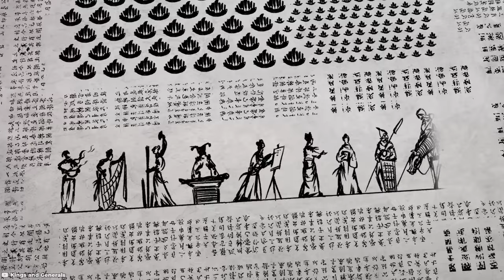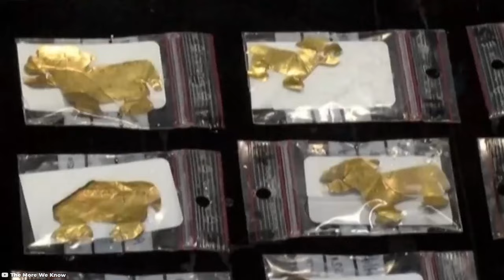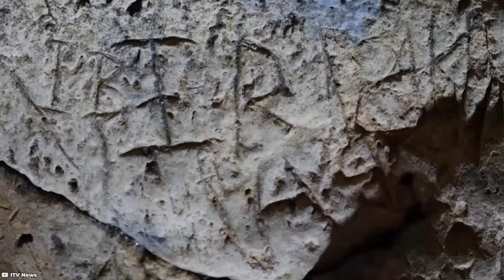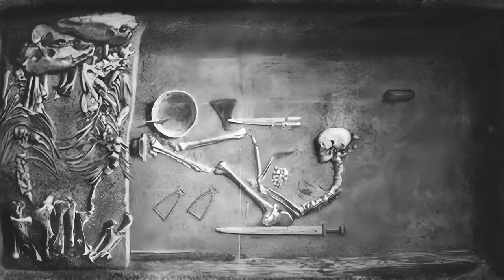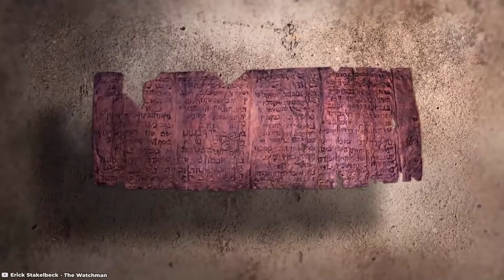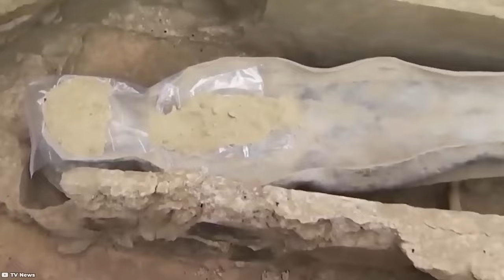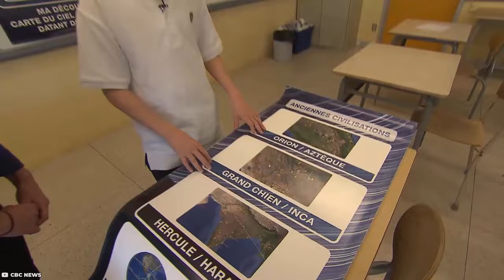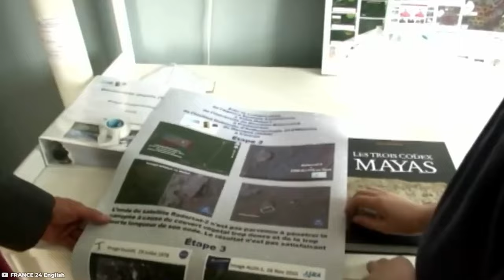Workers Find a Hidden Staircase That May Change the History Books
Archaeologists discovered many strange things, but each find raises more questions. It seems like the marks were meant to trap curious people. These discoveries are keeping scientists and scholars up at night. From weird human species to creepy marks, these findings could change how we see history. Let's explore the surprising discoveries together.